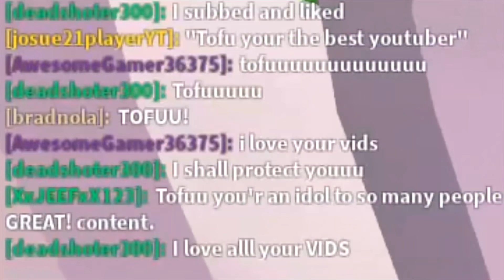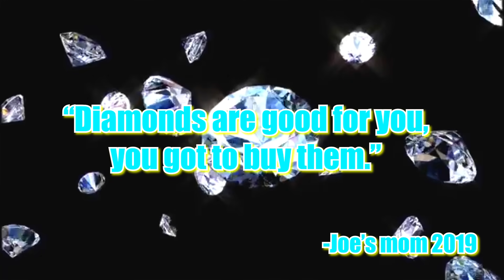I got STRONGEST GAMEPASS POWER and fought the #1 PLAYER.. (Roblox)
*POOF* omg you guys I just teleported from the future to tell you guys that you're going to love this new vid because we're playing Magic Simulator in Roblox! And you were really happy that you watched all the way till the end too.

TITLE: I got STRONGEST GAMEPASS POWER and fought the #1 PLAYER.. (Roblox)